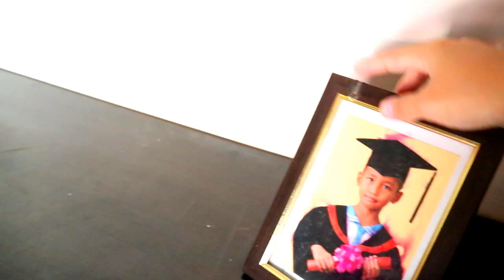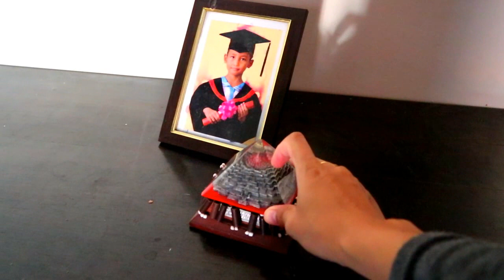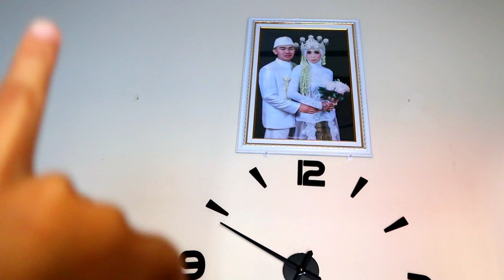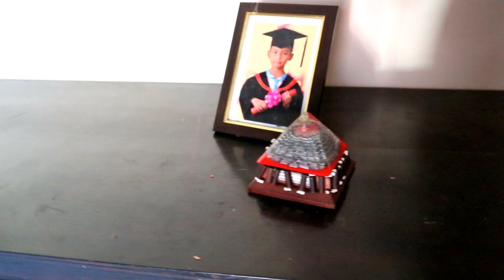HASIL DIY & DECOR RUANG DEPAN ||Beli Jam Dinding Besar|| Awalnya Berantakan || Farida FR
Sebelumnya aku minta maaf karena video ini hanya menampilkan hasilnya bukan proses
Dikarenakan video nya ke hapus
Buat kalian yang yang tau gimana cara mengembalikan video yang hilang please komen dibawah ya guys

EQUIPMENT:
Tonton Juga